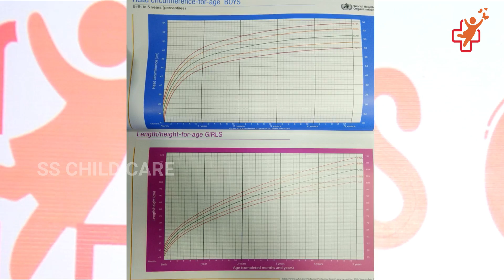குழந்தை வளர்ச்சிகள் என்ன | Child Growth & Development Stages | Dr. Dhanasekhar | SS CHILD CARE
குழந்தை  வளர்ச்சி என்ன | Child Growth & Development Stages

Dr. Dhanasekhar Kesavelu

SS Child Care4/PC-7 BHARATI SALAI,MOGAPPAIR WEST,NEAR BUHARI HOTEL AND MOGAPPAIR WEST BUS STAND,CHENNAI 37, Landmark : BUHARI HOTEL&MOGAPPAIR WEST DEPOT, Chennai

01.குழந்தைகள் மலசிக்கல் | Children's constipation problem

02.குழந்தைகளுக்கு தொடையில் ஏற்படும் புண் | Nappy rash in babies problem

03.தாய் பால் முக்கியமா ? | How to How to 0 to 12 month

04.குழந்தைகள் உடல் எடை அதிகரிக்க | baby weight increase

05.கொழு கொழு குழந்தை | Child development stages

06.குழந்தைகள் வயிற்றில் பூச்சி | Worms in children

07.தடுப்பு ஊசியின் பயன்கள் | vaccines for children

08.How to improve immunity in children

09.உணவை எப்படி கொடுக்க வேண்டும் | baby eating food training

10.டெங்கு காய்ச்சல் பன்றி காய்ச்சல் | Dengue fever | swine flu fevers

11.குழந்தை வளர்ச்சிகள் என்ன | Child Growth & Development Stages

12.குழந்தைகளுக்கு மலம்கழிக்க பழக்கலாம் | Toilet Training Baby'S Potty

13.நோய் எதிர்ப்பு சக்தி அதிகரிக்க | improve immunity in children

14.காய்ச்சல் வலிப்பு | Febrile convulsion in child

Dr. Dhanasekhar Kesavelu practises at Apollo Children Hospital in Chennai. Professional qualification of Dr. Dhanasekhar Kesavelu is MBBS, MRCPCH (UK) , FRCPCH (UK), CCT (UK) . Dr. Dhanasekhar Kesavelu specializes in Gastroenterology.

Fellow of the Royal College of Pediatrics and Child Health (UK), MBBS, Fellowship In Endoscopy, MRCPCH (UK), CCT - Pediatric Gastroenterology, Hepatology and Nutrition

Pediatrician, Pediatric Gastroenterologist, 20 Years Experience
 Medical Registration Verified

Dr. Dhanasekhar is a Doctor trained in Treating Children with Common Problems & Children's Gastrointestinal Problems. He has 18 years experience in Treating Kids with Simple or Complex Medical Problems.
He also works at Apollo Children Hospital, Prashanth Hospitals, Voluntary Health Services, as a consultant in paediatric gastroenterology and he offers services there too!
He is easy to approach doctor and he treats children empathetically more than sympathetically. He loves and practices his profession passionately.
Doctor's simple motto is "I Promise You, That You Will be Treated in a Way, I Myself Would Want to be Treated.'
Hoping to meet you soon